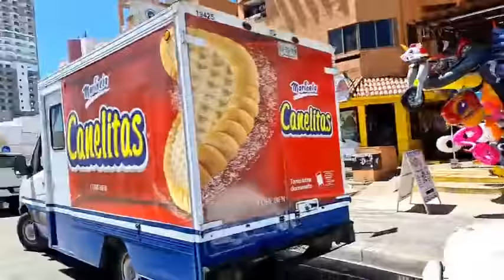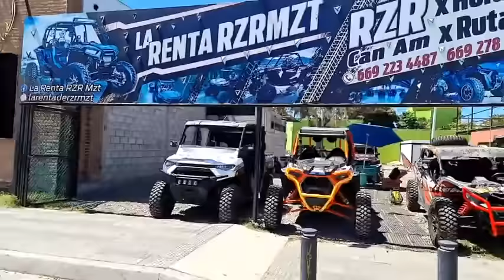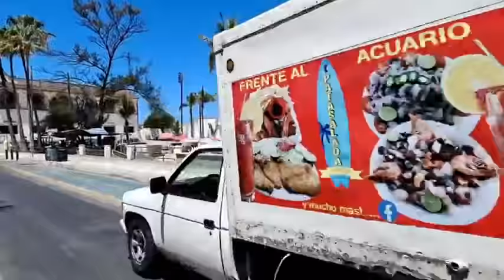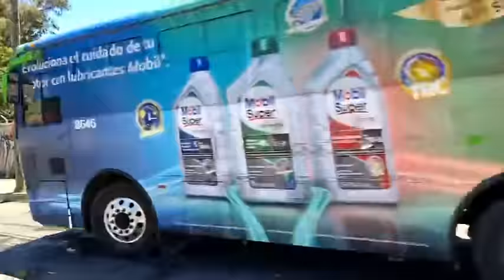Paseo Del Centenario 🤩🧨